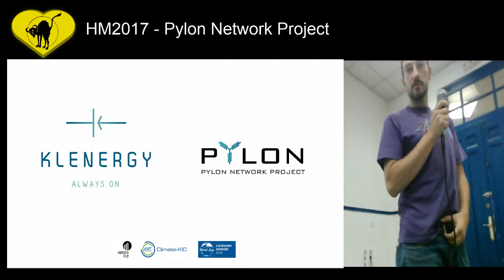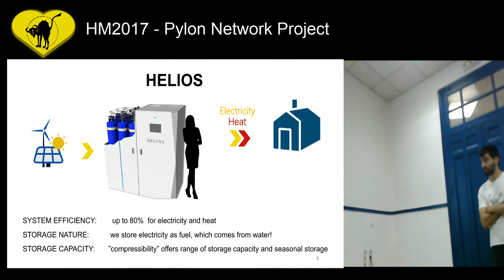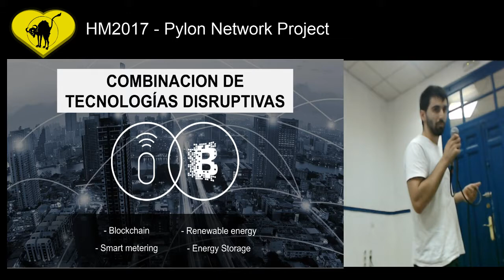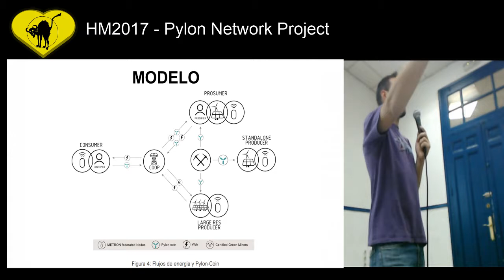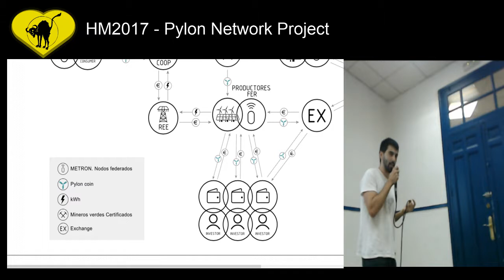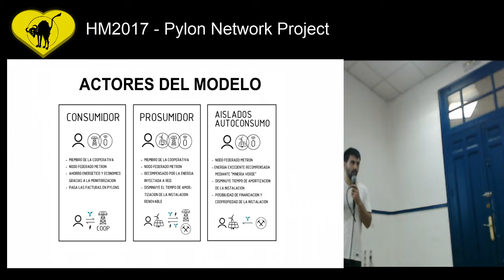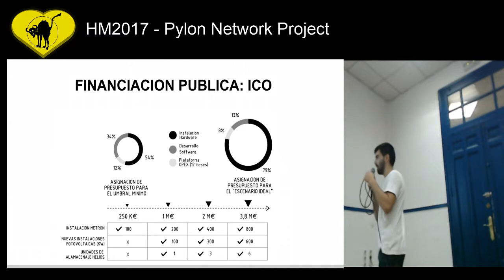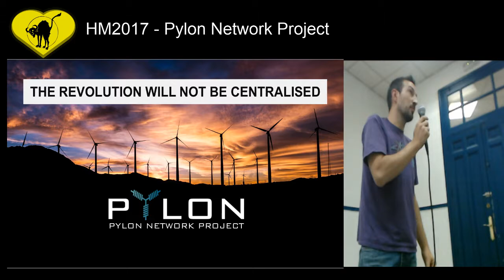HM2017 Pylon Network Project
La primera plataforma descentralizada de intercambio de energía motorizada por energías renovables. Charla presentación de Pylon Network en plena ICO. El proyecto está estructurado con un único propósito: crear la primera comunidad abierta de intercambio de energía renovable, que proporcionará a los mercados de energía las señales y los incentivos financieros que las políticas energéticas actuales y los sistemas de gobierno están fallando o retrasando.